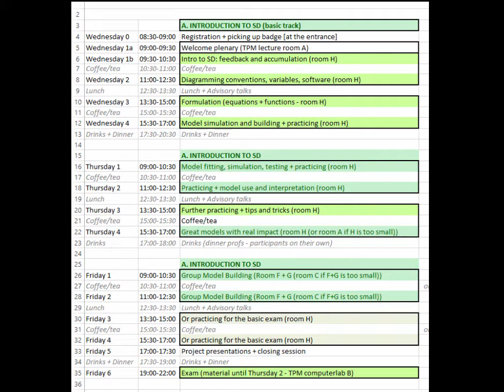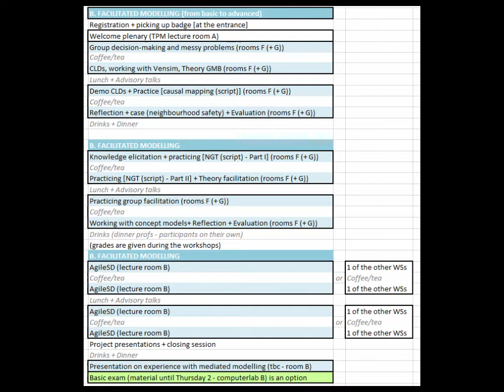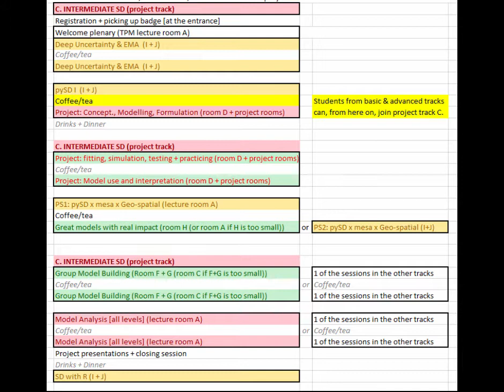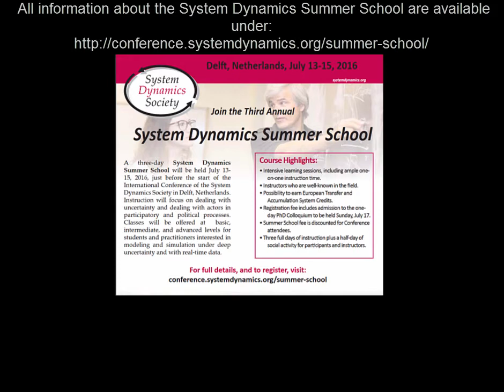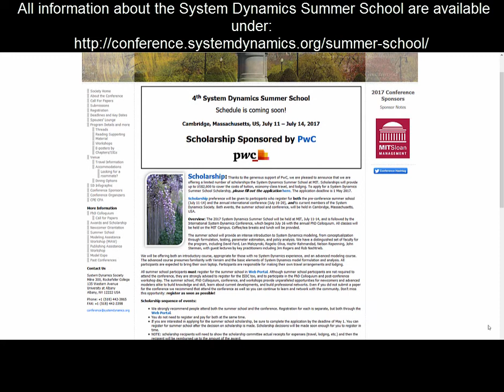System Dynamics Summer School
Learn more about the System Dynamics Summer School in this informative video created by a PhD student!